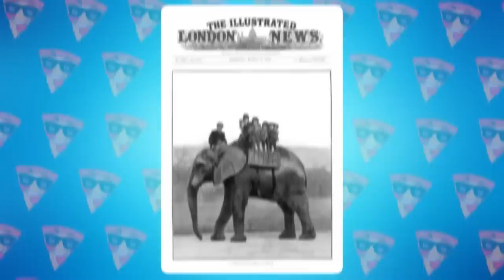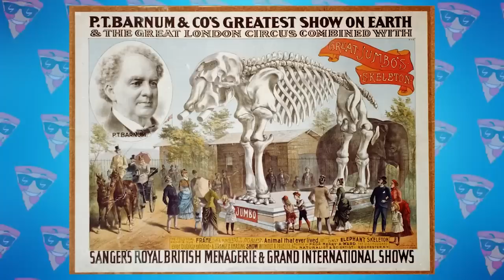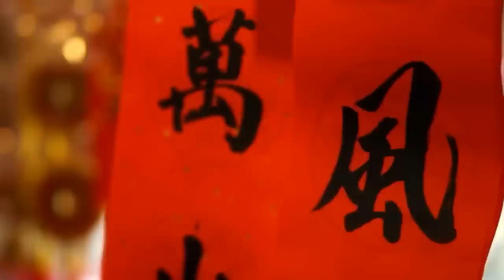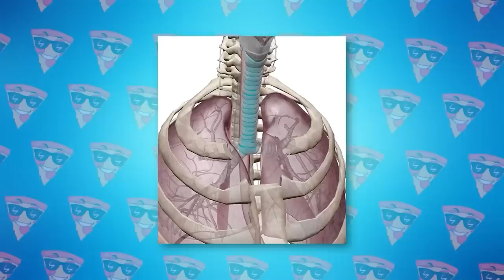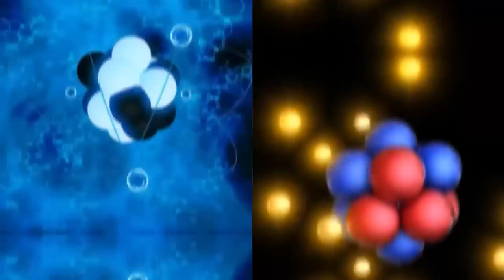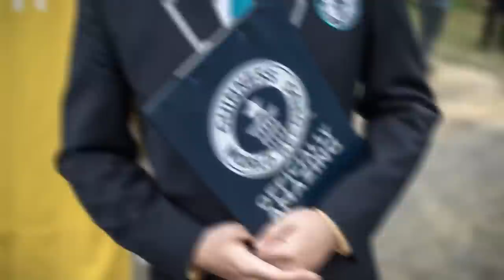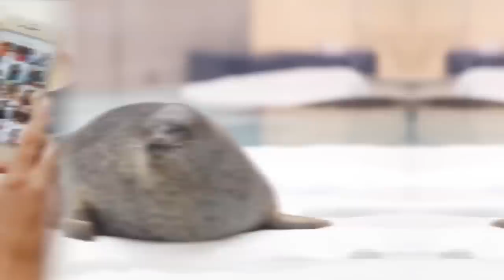100 Animales más Grandes que no Sabías que Existían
100 Animales más grandes que no sabías que existían